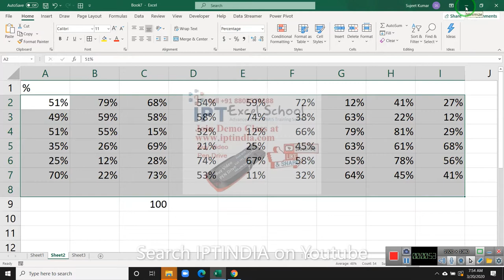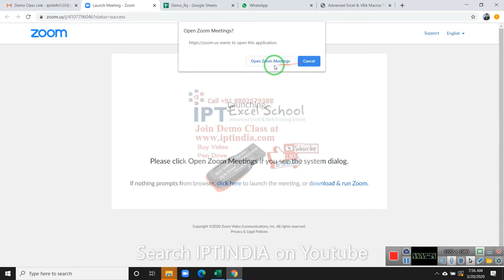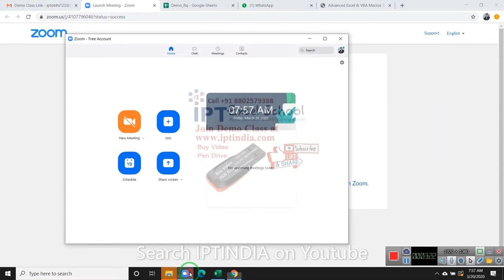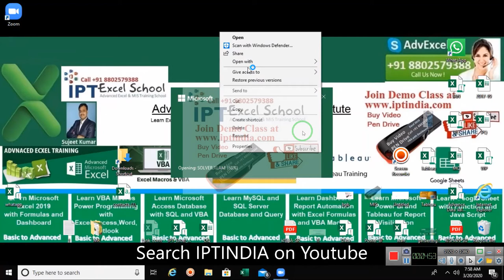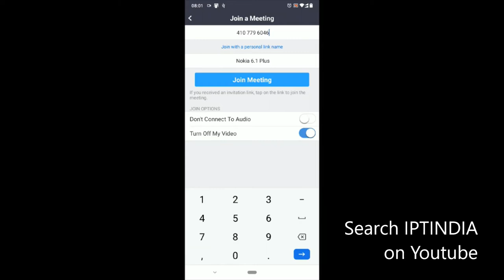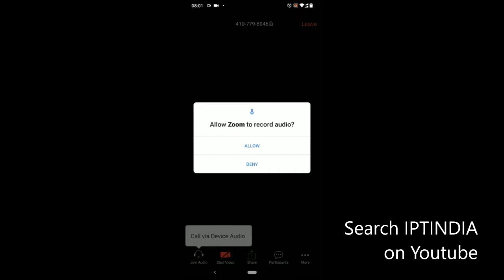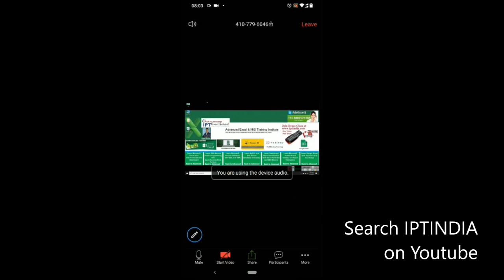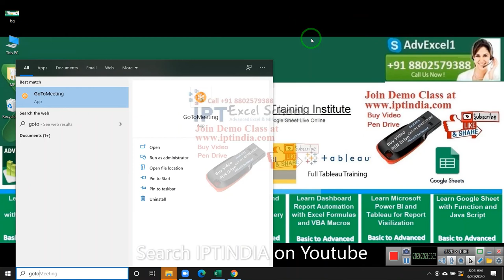DEMO Classes for Advanced Excel and VBA Macros or POWER BI